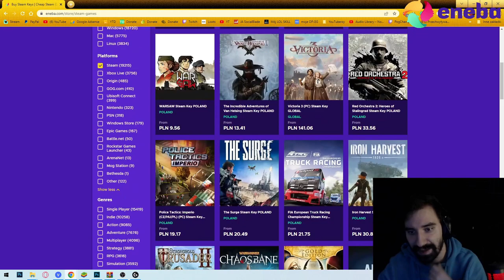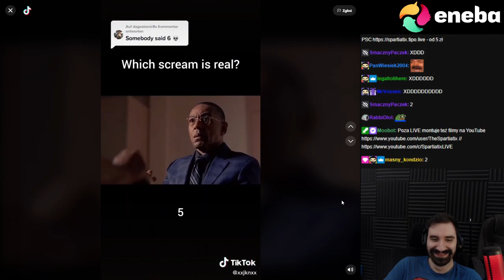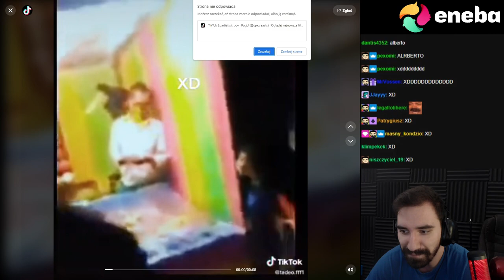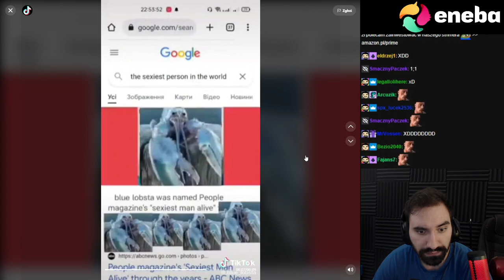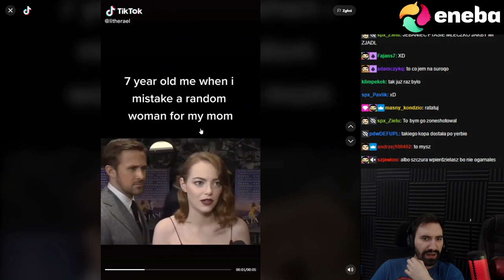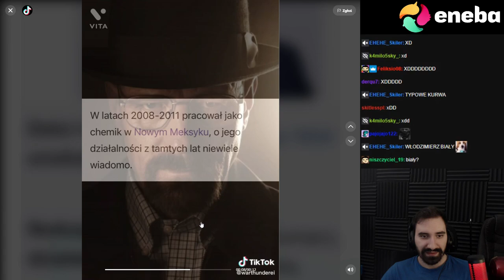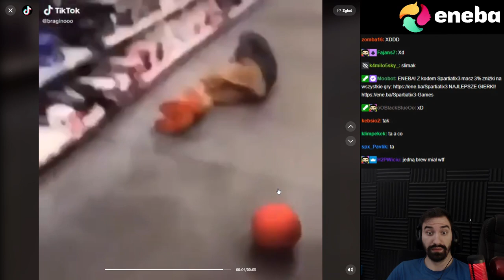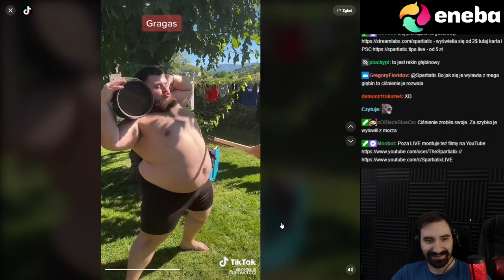TIKTOKI KTÓRE ROZŚMIESZĄ NAWET ŚWIĘTEGO *GODZINA RADOŚCI*